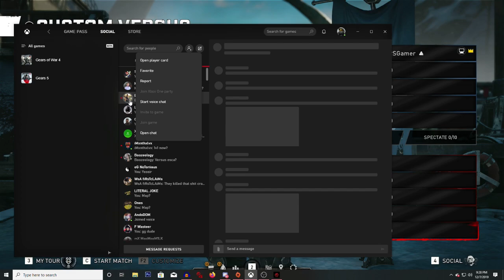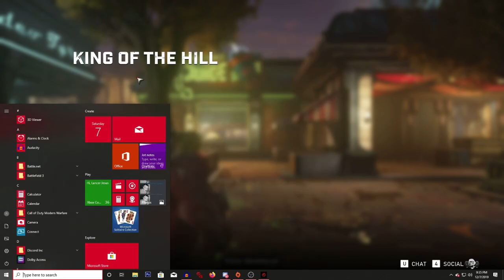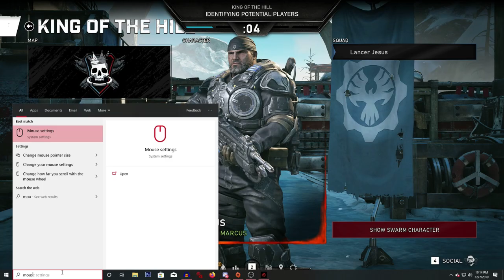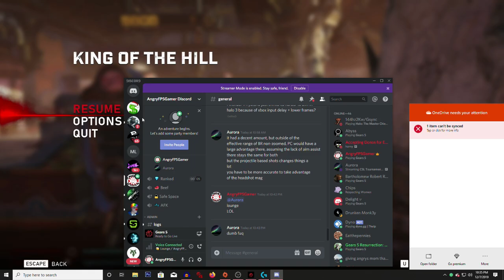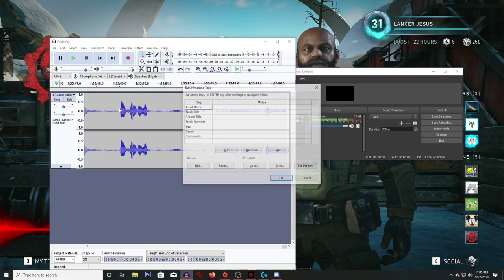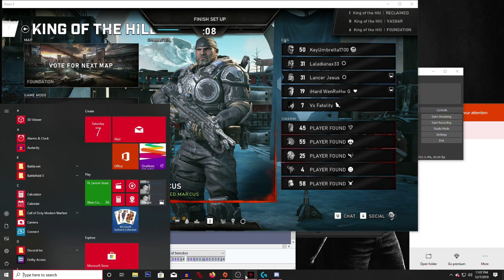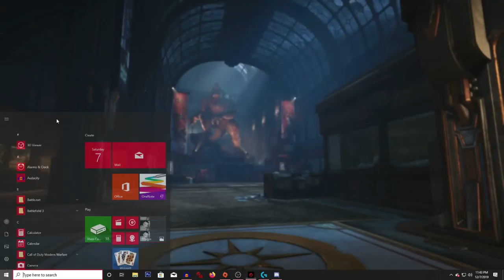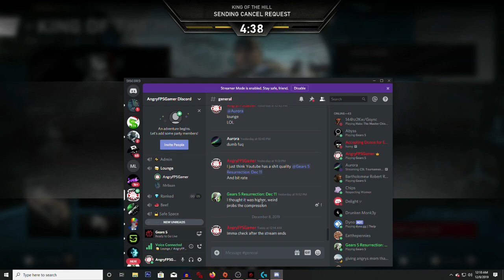Gears 5 live streaming!